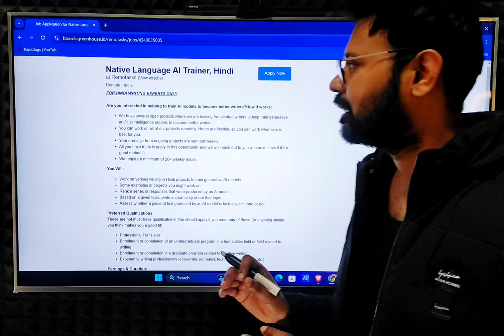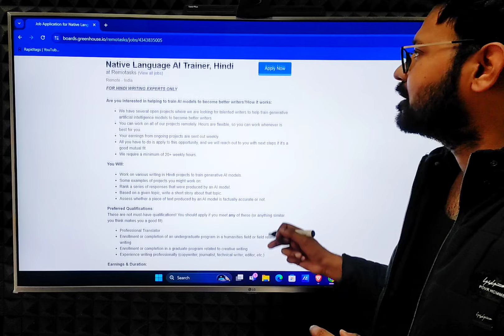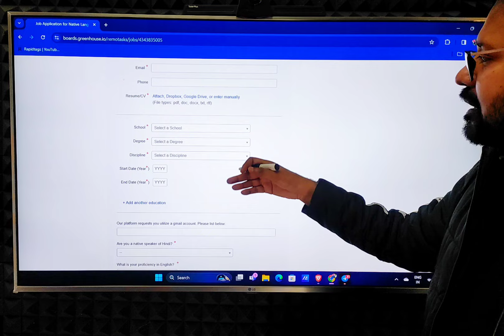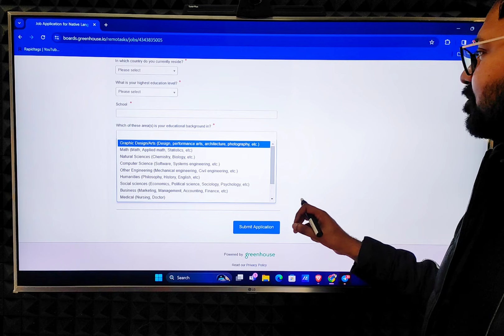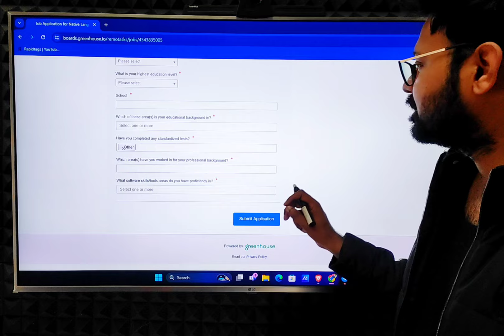CHATGPT GOOGLE - WORK FROM HOME JOB | 10TH PASS JOB | PART TIME JOB | FREELANCER JOB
VIDEO HIGHLIGHT -
Which job is best for work-from-home?
Does Amazon give work-from-home?
What is the easiest work-from-home job?
How can get work-from-home online?
Which job is best for ladies from home?
Is Amazon working from home?
How can a housewife work-from-home?
Which site is genuine for work-from-home?
Can I get work-from-home as a fresher?
Is Amazon work-from-home?
क्या मुझे फ्रेशर के रूप में वर्क फ्रॉम होम मिल सकता है?

earn online
work online
wfh jobs
wfh job
wfh 2024